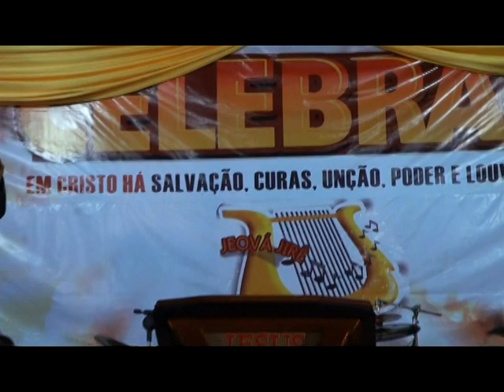Celebrai 2011-Cristo é o mesmo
Esse foi um evento realizado pela igreja Assembléia de Deus em Santa Luzia do Paruá-MA, no qual tive o prazer em acompranhar esse belo hino interpretado pelo cantor Valmir Bispo.
Celebrai que em 4 dias teve um saldo de 223 almas para Jesus, muitas curas e milagres.